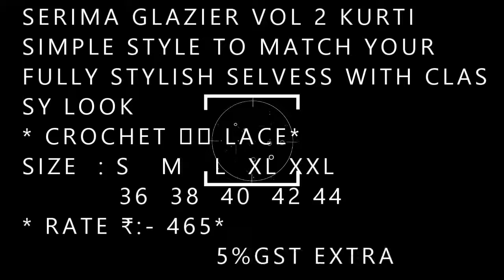SERIMA GLAZIER VOL 2 KURTI |BS FASHION WHOLESALER EXPORTER I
SERIMA GLAZIER VOL 2 KURTI

SIR / MADAM
IT’S NOT ABOUT BRAND, IT’S ABOUT STYLE
            * SERIEMA*
MATCHING STYLE AND CLASS WITH LUXURY AND COMFORT. !
SIMPLE STYLE TO MATCH YOUR   WITH
         FANCY TOP
        SERIEMA™ ALWAYS WILLING TO COMFORT AND EXCLUSIVE QUALITY AS UNIQUE AS YOU.
 CATALOG NAME
                GLAZIER-2
 BRAND :    SERIEMA®
   FABRIC
  TOP :-
      HEAVY RAYON 14KG
   *WITH STYLISH EMBROIDERY *
FULLY STYLISH SELVESS WITH CLASSY LOOK
* CROCHET 🧶 LACE*
SIZE  : S   M   L  XL XXL
* RATE ₹:- 465*
                    5%GST EXTRA